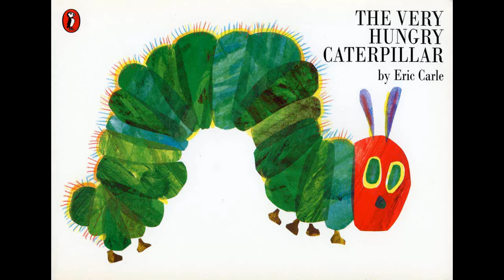The Very Hungry Caterpillar Read by Grandpa Tom